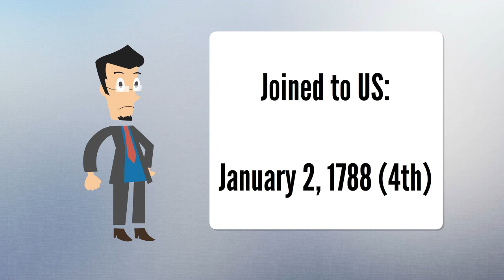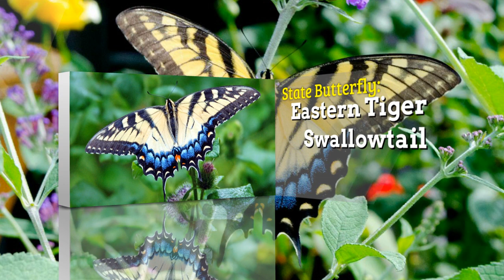Georgia | US State | Basic Information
Georgia is a state in the Southeastern region of the United States, bordered to the north by Tennessee and North Carolina; to the northeast by South Carolina; to the southeast by the Atlantic Ocean; to the south by Florida; and to the west by Alabama. Georgia is the 24th-largest state in area and 8th most populous of the 50 United States. Its 2020 population was 10,711,908, according to the U.S. Census Bureau.Atlanta, a global city, is both the state's capital and its largest city. The Atlanta metropolitan area, with a population of more than 6 million people in 2020, is the 9th most populous metropolitan area in the United States and contains about 57% of Georgia's entire population.Founded in 1732 as the Province of Georgia and first settled in 1733, Georgia became a British royal colony in 1752.

It was the last and southernmost of the original Thirteen Colonies to be established.Named after King George II of Great Britain, the Georgia Colony covered the area from South Carolina south to Spanish Florida and west to French Louisiana at the Mississippi River. On January 2, 1788, Georgia became the fourth state to ratify the United States Constitution.From 1802 to 1804, western Georgia was split to form the Mississippi Territory, which later was admitted as the U.S. states of Alabama and Mississippi. Georgia declared its secession from the Union on January 19, 1861, and was one of the original seven Confederate States.Following the Civil War, it was the last state to be restored to the Union, on July 15, 1870.In the post-Reconstruction era of the late 19th century, Georgia's economy was transformed as a group of prominent politicians, businessmen, and journalists, led by Henry W. Grady, espoused the "New South" philosophy of sectional reconciliation, industrialization, and white supremacy.During the mid-20th century, several Georgians, most notably Martin Luther King Jr., were prominent leaders during the civil rights movement.Atlanta was selected as host of the 1996 Summer Olympics, which marked the 100th anniversary of the modern Olympic Games. Since 1945, Georgia has seen substantial population and economic growth as part of the broader Sun Belt phenomenon. From 2007 to 2008, 14 of Georgia's counties ranked among the nation's 100 fastest-growing.